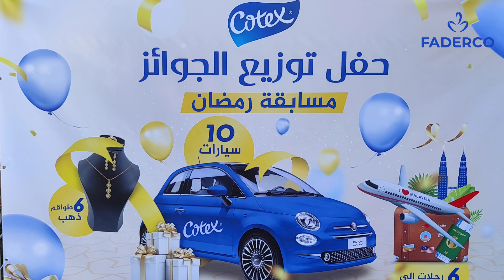آراء الفائزين بجوائز طمبولة